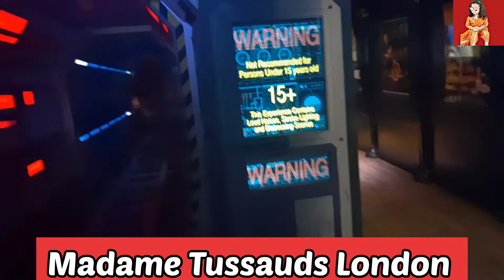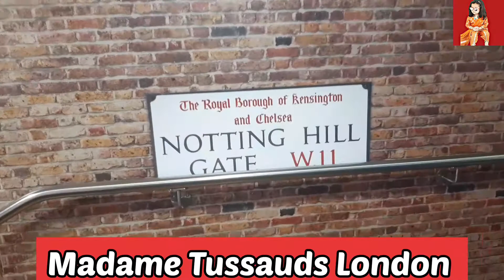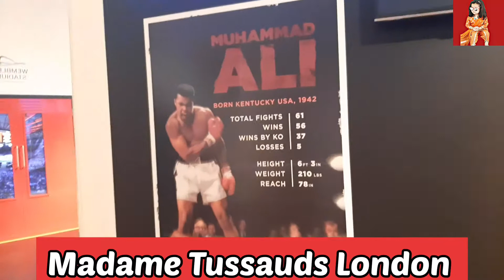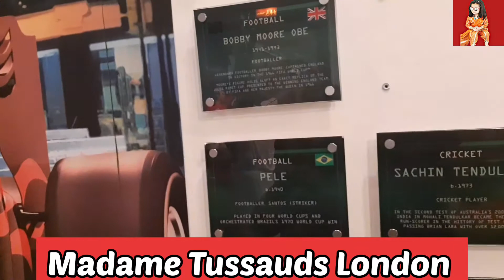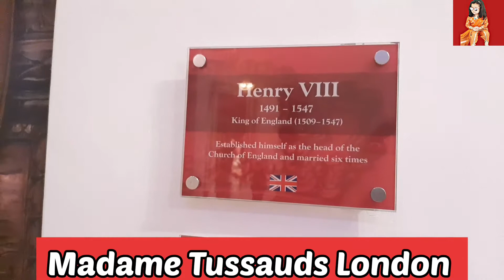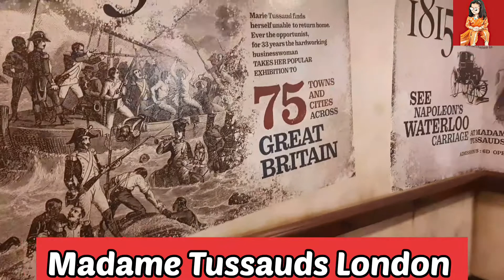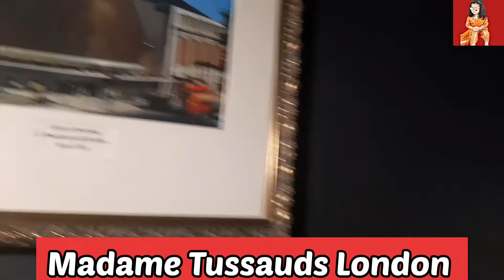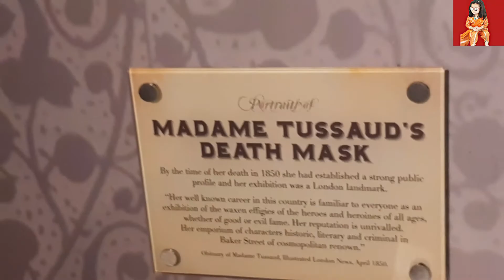Madame Tussauds London Family vlog March 2022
Experience Madame Tussauds London and take you on a full tour of what to expect insidethus famous Wax museum.
Located on Baker Street London.
This popular tourist place first Welcomed visitors in 1835.
Let's walk With me and Explore UkMadame Tussauds London Vlog